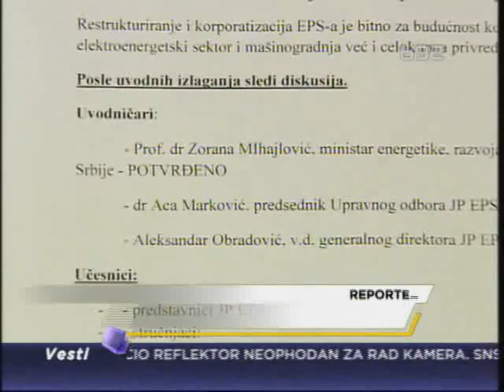Ministarka poziva: Postanite direktor EPS-a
Ministarka energetike Zorana Mihajlović pozvala je sve stručne i ljude sa
iskustvom da se jave na konkurs za imenovanje direktora Elektroprivrede
Srbije (EPS).